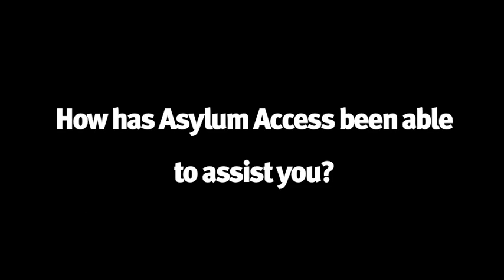A Refugee's Testimony: Alain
Alain is one of Tanzania's urban refugees - refugees who live outside refugee camps because they cannot live meaningful lives there or fear for their safety. In 2012, he explained to Asylum Access how obtaining a residence permit allowed him to live and work safely outside a refugee camp. Alain also demonstrates how access to employment opportunities allows refugees to live without having to depend on humanitarian aid.